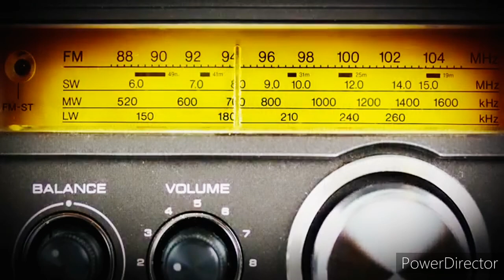Namibia 🇳🇦 Got Talent - Discover A Teen Who build a Phone & Tv From Scraps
A new generation of precocious youths is solving the problems of today with ambitious, ground-breaking tech.

In today's video, we take a look at one outstanding young man who is already reshaping the world we live in.

__________________MUSIC_________________